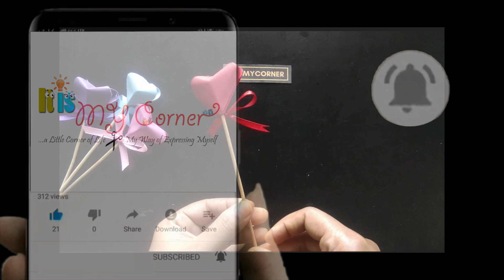Cute Crafts for Boyfriend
By visiting my channel, you will be able to obtain all sorts of ideas for creating your own DIY and holiday crafts.
Do not forget to leave a comment to let me know what do you think about my video!